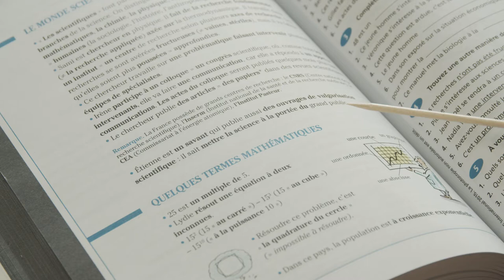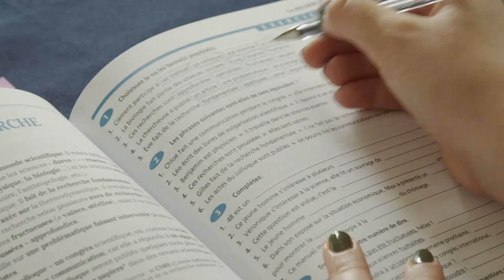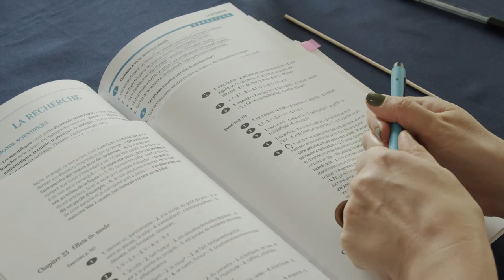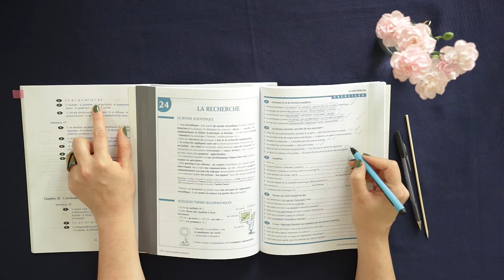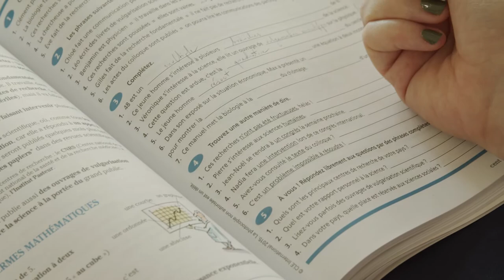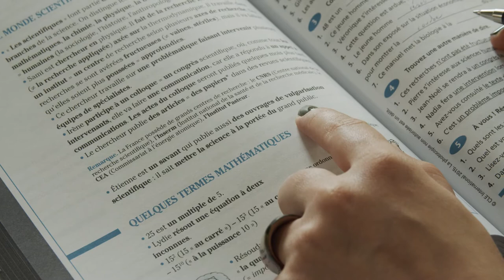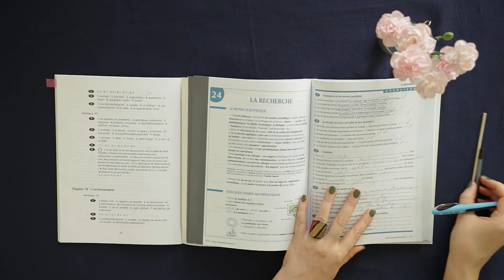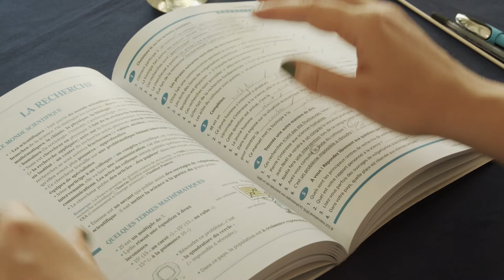ASMR pour dormir 😴 Learning French (Soft Spoken, Austrian Accent)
Hello everyone! Today I continue with my French vocabulary practice, this time with a chapter on science terms. You can either follow along or close your eyes and just listen to the sounds of the book and my pen as I fill out the lesson and to my quiet, soft spoken voice. I hope that my slight Austrian accent will given you extra tingles and help you relax.

J'éspère que tu aimeras mon accent autrichien et que cette vidéo t'aidera à t'endormir.

(There was an issue with part of the recording so we're starting in medias res today!)